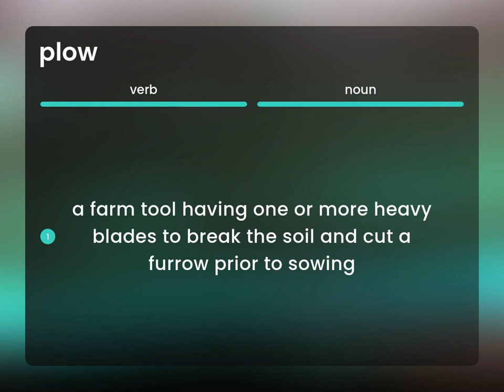Plow | meaning of PLOW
What does PLOW mean?

Susan Miller (2023, March 2.) What is Plow?